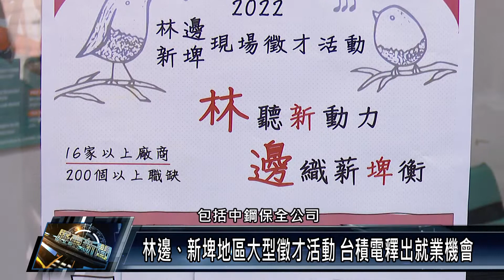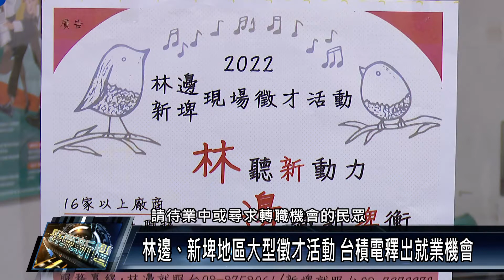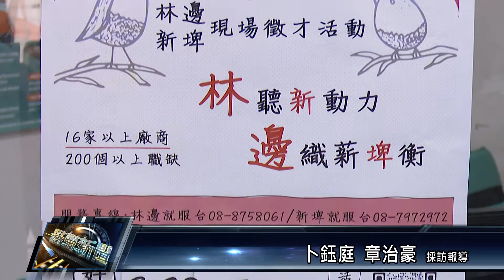潮州鎮/社區關懷 111 0927 林邊、新埤地區大型徵才活動 台積電釋出就業機會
勞動部潮州就業中心將在9月28日，在 林邊鄉立圖書館，舉辦「林邊、新埤地區 現場徵才活動」，邀集18家廠商，共釋出 208個工作機會，包含也有台積電等科技公司徵才，歡迎有就業、轉職需求的民眾前來面試。